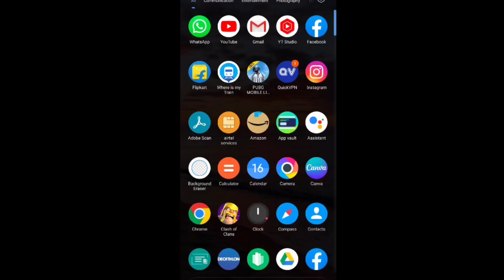Pubg Lite Crash Problem Fix ! 🔥 Pubg Mobile Lite Funny Gameplay Video 😂